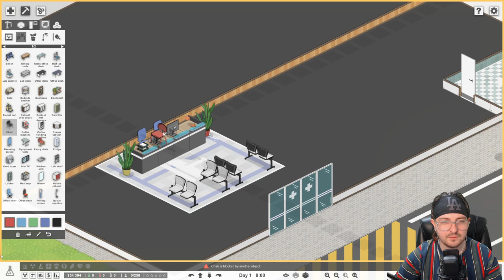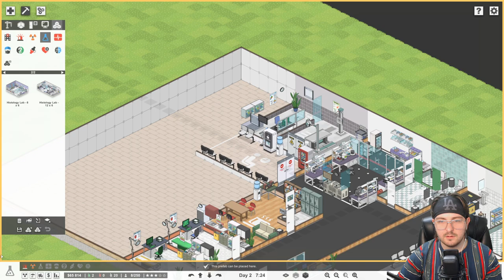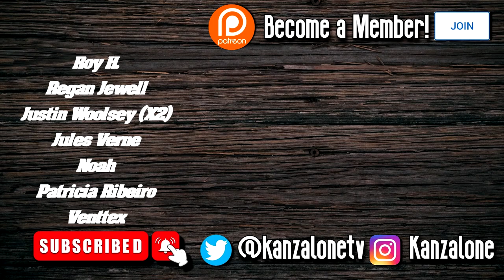Starting a Hospital From Scratch! #1 - Project Hospital (Sandbox)